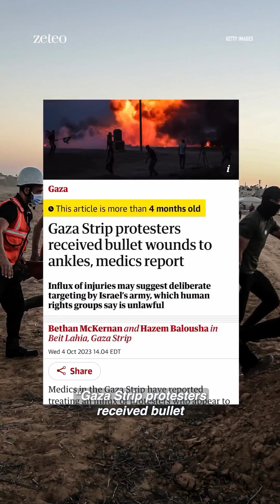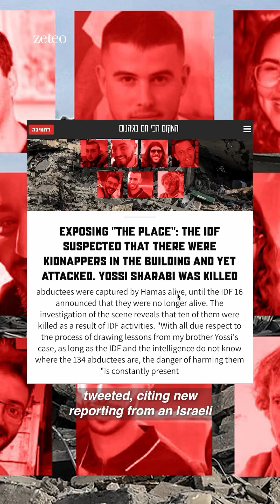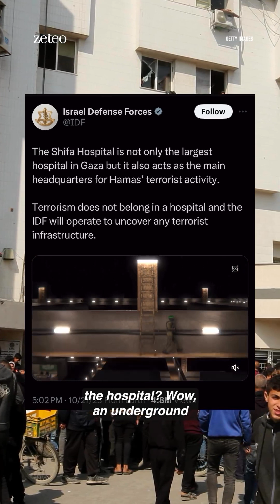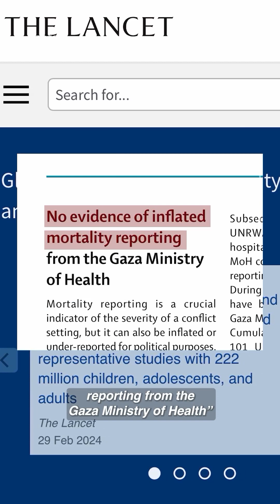Separating Fact From Fiction: Top 7 Lies About Gaza Debunked by Mehdi Hasan in New Series Debunked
"The truth is not the enemy but the truth has enemies." ~ Jeffery Robinson founder of Who We Are Project

RP
The first casualty of war, as the old saying goes, is the truth. Nowhere is that more true than in the current conflict in Gaza. Since October 7th, the Israeli government and its defenders in the West have flooded the zone with lies, propaganda, and B.S. - and with very little pushback from the mainstream media.

In the first of a new video series from Zeteo called 'Debunked!' - part of their pre-launch material - Mehdi Hasan rebuts, refutes, and dismantles seven of the biggest falsehoods about Gaza and October 7th.